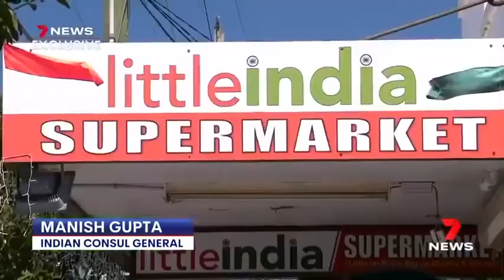Indian migrants life in Western Sydney, Australia | Indians Diaspora in Australia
Hello Friends, here is the next video about Indians Life in Sydney, Australia. INDIANS FORM 2.4 % OF AUSTRALIAN POPULATION and 5.65 lac total. Many sub-urbs famous for Indians infect called Mini India.  In Western Sydney like Parramatta, there you can get whatever you needed as per Indians used.